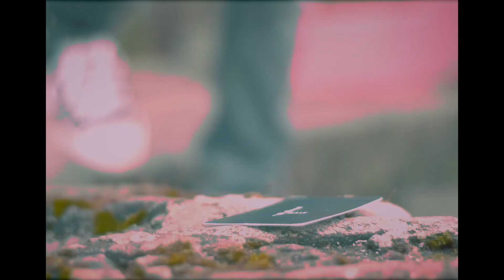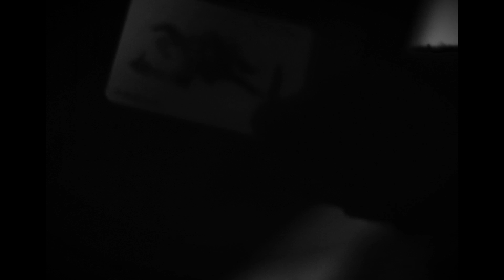Toxic13 & RXHXT- Odbhut Obsession (Official music video)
Song written, recorded, mixed by Toxic13

Sayok(toxic13)

Editing and vfx done by Toxic13

Share and spread the word.